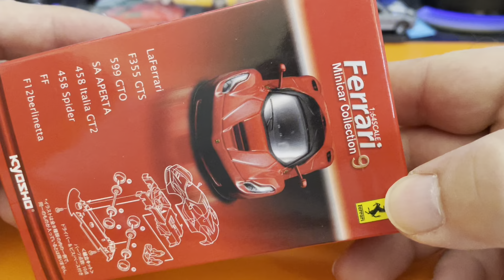Kyosho Ferrari SA Aperta 1/64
Really enjoyed putting this little guy together.